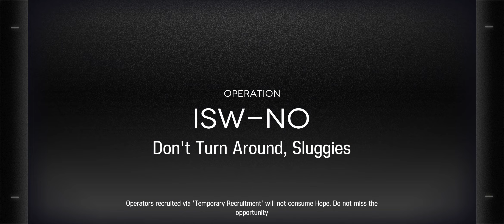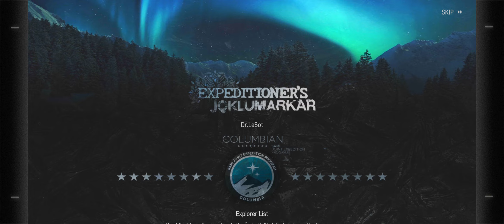IS4 speedrun 25:31